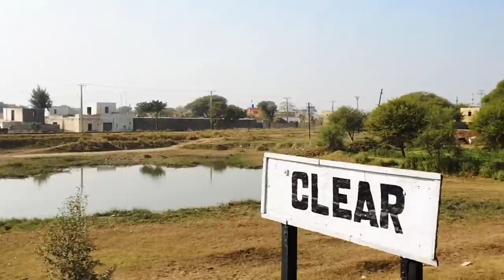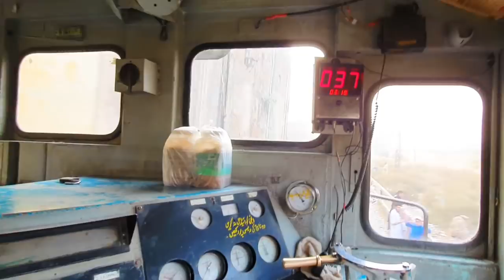Rehman Baba Exp (Last Part) Pakistan ki 1st Female Jis ne Engine May Safar kia Shazia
Rehman Baba Exp (Last Part) Pakistan ki 1st Female Jis ne Engine May Safar kia
47up Rehman Baba Exp Train , Karachi To Peshawar Part-2 |روشنیوں کے شہر سے پھولوں کے شہر تک